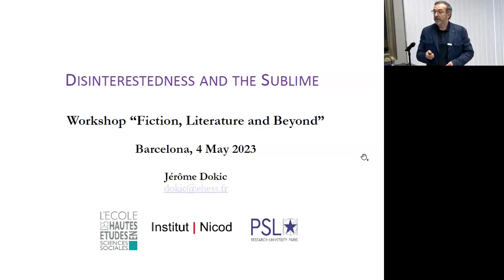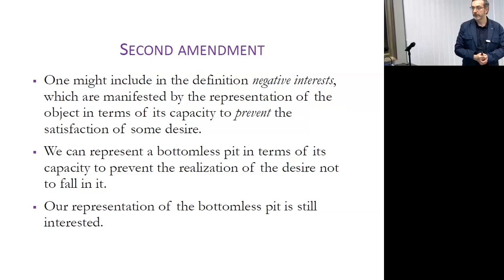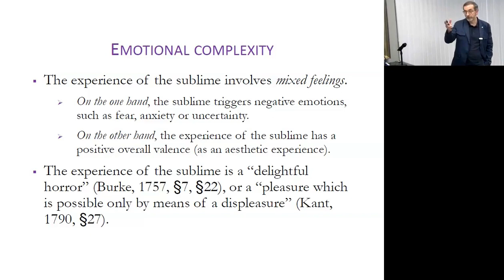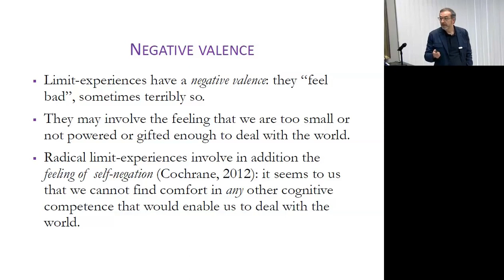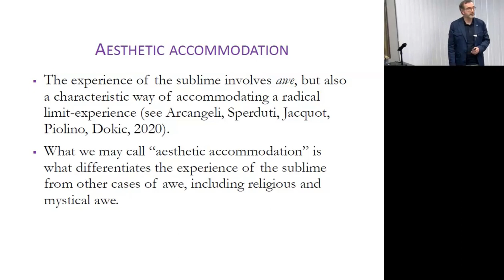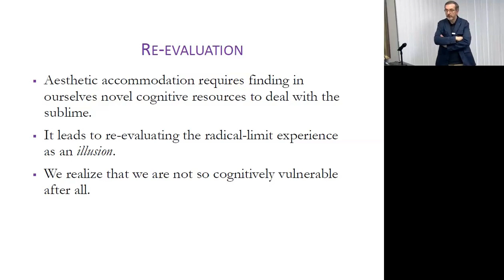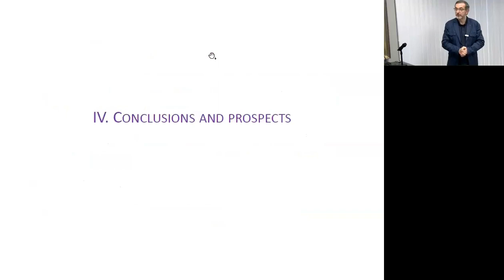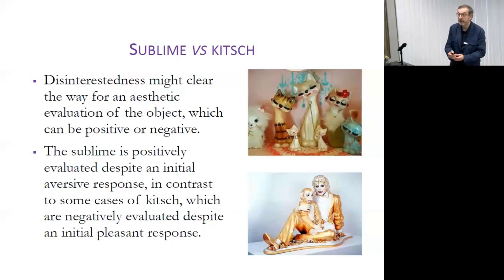Jérôme Dokic, Disinterestedness and the Sublime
Jérôme Dokic (Institut Nicod)

Disinterestedness and the Sublime

Barcelona Workshop 12 on "Fiction, Literature and Beyond", 2–4 May 2023

Produced by Filippo Contesi (Barcelona/LOGOS) & Enrico Terrone (Genoa), with financial and technical support provided by the Generalitat de Catalunya, European Union, Barcelona Institute of Analytic Philosophy, LOGOS Research Group and Universitat de Barcelona